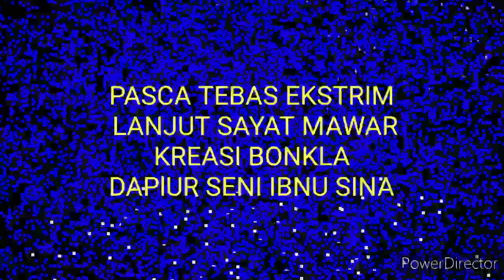PASCA TEBAS EKSTRIMS LANJUT SAYAT (BONKLA, KREASI DAPUR SENI IBNU SINA)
Tebas ekstrim, satu2nya teknik mempercepat program mempendekan daun Bonkla. Setelah itu lanjut dengan sayat mawar, pruning atau bisa juga tebas ekstrim lagi. Bergantung selera kita.